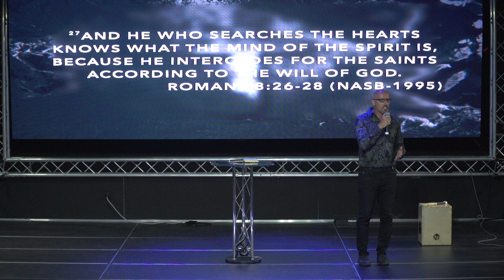Get On Track